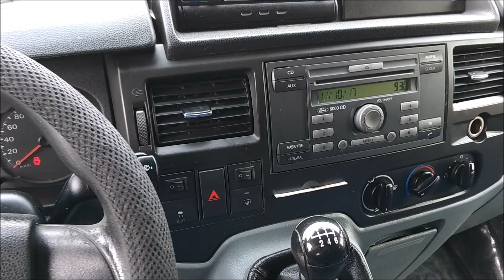Ford Transit Executiva 2010 - VANS ZERO KM, USADAS E SEMINOVAS – MULTIVANS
Para ver fotos, detalhamento, valor e estoque convidamos para acessar nosso
Contatos:
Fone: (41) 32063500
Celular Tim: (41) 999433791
OBS.: Este veículo pode já ter sido vendido, para saber se está à disposição para venda consulte nosso